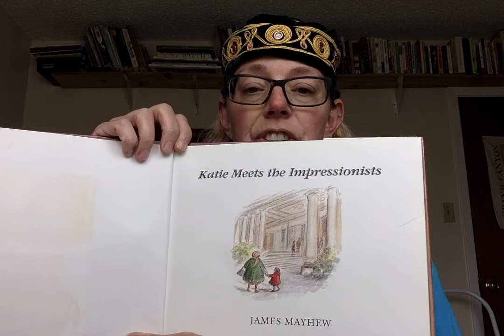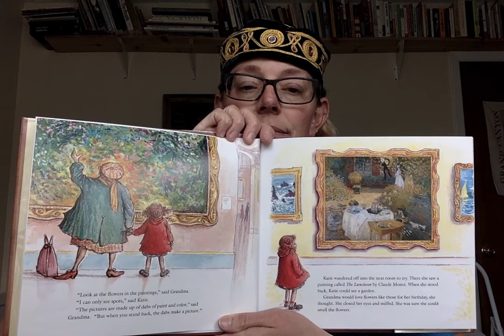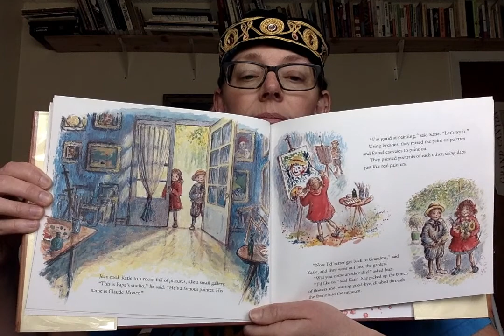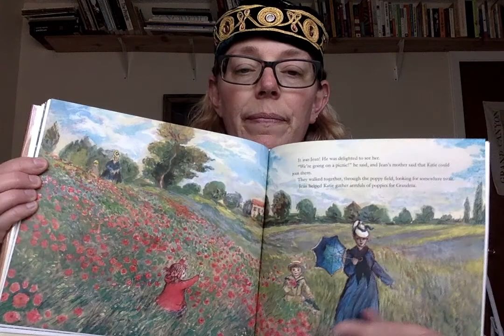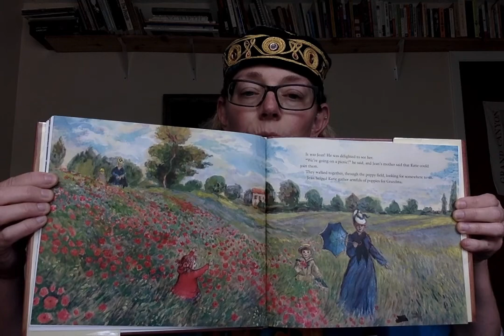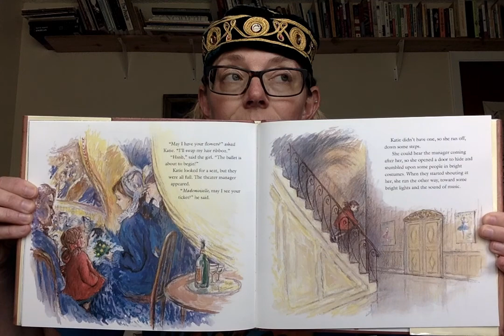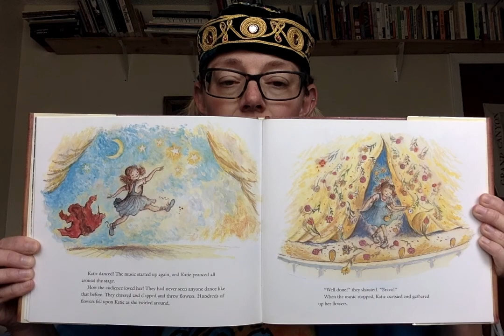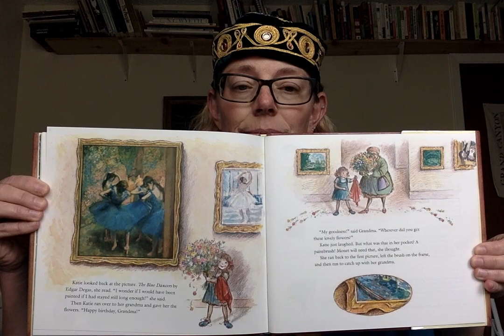Katie Meets the Impressionists